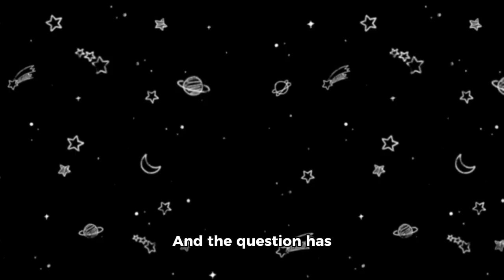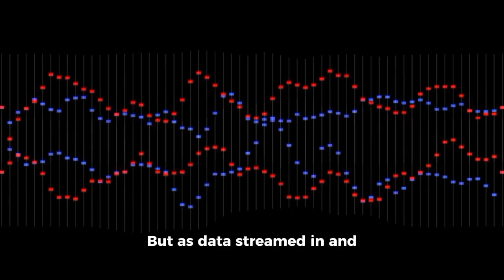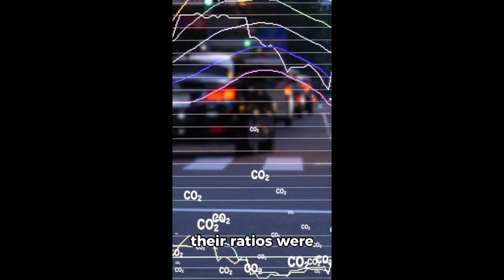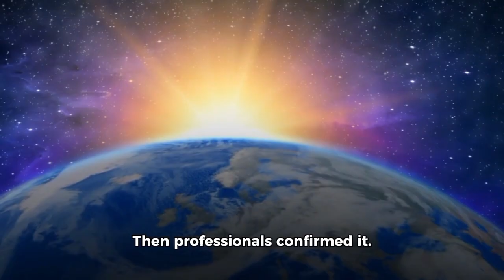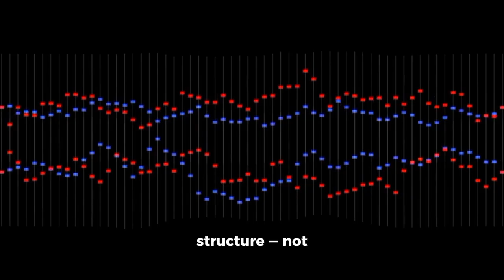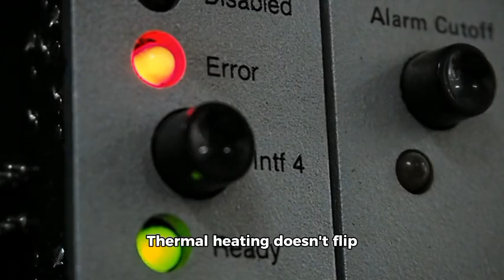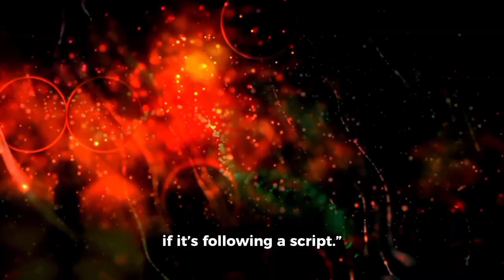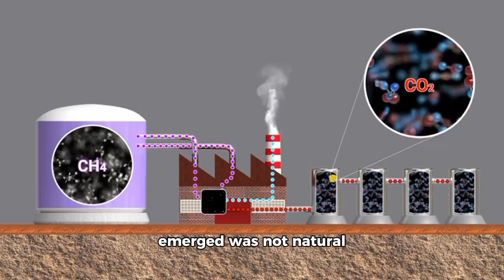3I ATLAS Just Fired an INTENSE Beam of Light Towards Earth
Scientists at CERN’s ATLAS experiment have just unleashed an unprecedented beam of light—and it’s pointed right at Earth. 🌍⚡ In this video, we break down what this mysterious energy pulse means, how it was created, and why the scientific community is buzzing with excitement (and concern).

Could this be a new breakthrough in particle physics—or something else entirely? Join us as we uncover the shocking details behind the ATLAS beam, the theories surrounding its purpose, and the real implications for our planet.